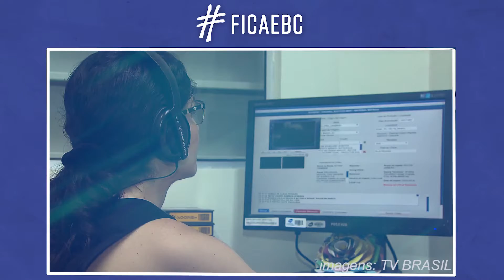Acervo da EBC foi fundamental para viabilizar montagem do filme Candango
O Umberto Martins foi o montador do filme Candango: Memórias do Festival. Ele conta que, sem o acervo da EBC, não seria viável montar o filme. Memória audiovisual boa é memória viva!